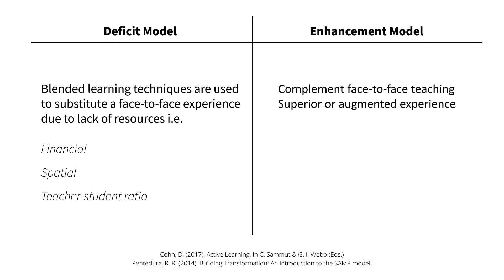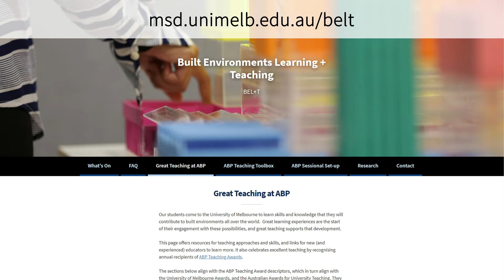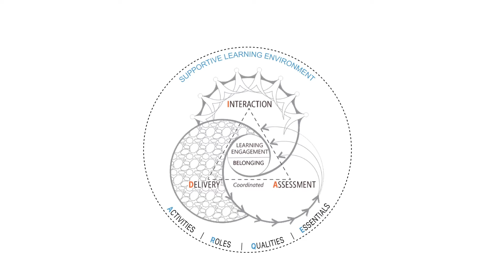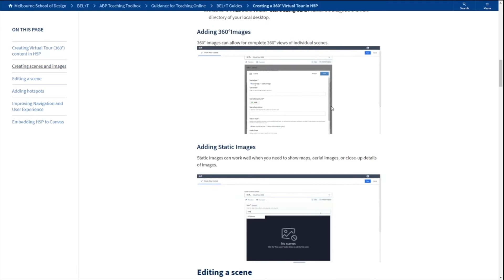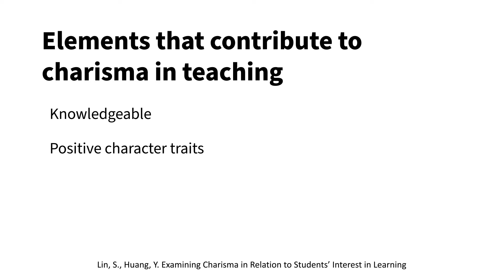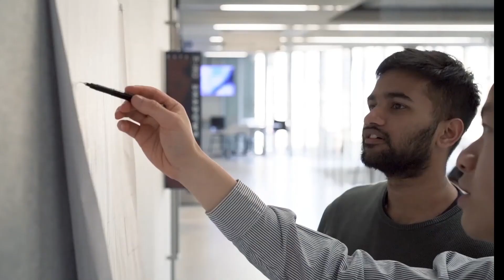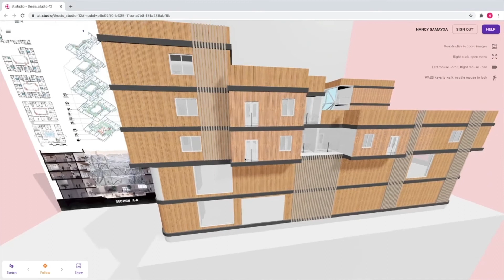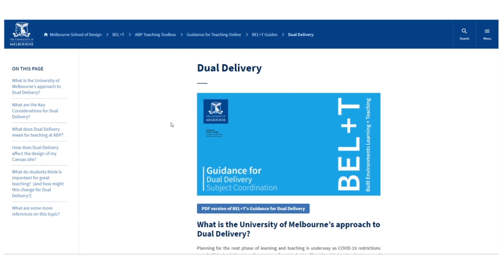Online Education: Kate Tregloan et al #32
COVID-19 Collisions: emergent pedagogies and a DIAgram framework